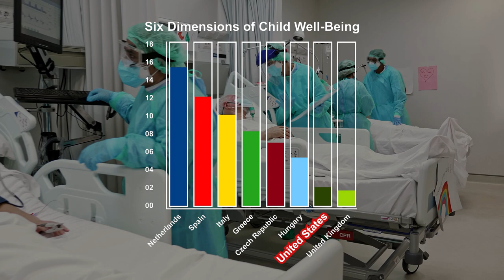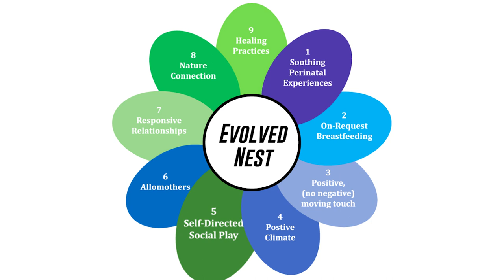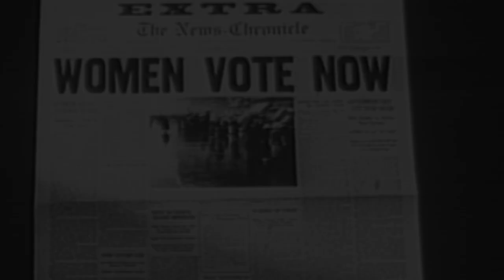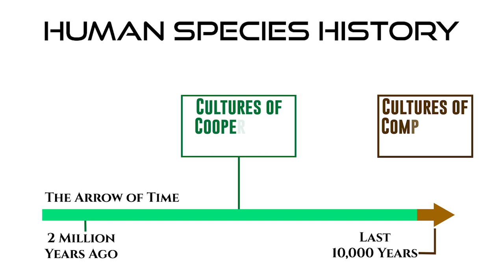Breaking The Cycle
Kindred World is proud to launch The Evolved Nest’s educational short film, Breaking the Cycle. The moving and inspirational six-minute film illustrates our capacity for breaking our current Cycle of Competitive Detachment and returning to the pattern of 95% of our human history: a healthy, peaceful Cycle of Cooperative Companionship. Breaking the Cycle is based on the multi-award-winning book, Neurobiology and the Development of Human Morality: Evolution, Culture and Wisdom, by Darcia Narvaez, PhD.

Breaking the Cycle contrasts the two basic ways societies can function: the optimal approach, which most human societies through time have followed, is the Cycle of Cooperative Companionship where children’s basic needs are met; they grow into well-functioning, cooperative community members (from neurobiology and on up); and as healthy adults, they maintain the cooperative system.  Currently in the USA the opposite pattern is in place: children’s basic needs are not met, illbeing and dysregulation ensue, creating adults who are detached and distracted and keep this Cycle of Competitive Detachment going. The United Nations ranks the USA as 41st out of 41 developed countries for child and adult wellness.

“Humans are so immature at birth that to develop in a healthy manner, reaching their full potential, they need to experience humanity’s evolved nest,” states Narvaez. “This helps structure well-functioning brain and body systems like the stress response, immune system and many other systems, preparing the individual for cooperative behavior and compassionate morality, including with the rest of the natural world. With a degraded evolved nest, the individual will have one or more areas of dysregulation, undermining sociality and morality. The evolved nest is an intergenerational, communal responsibility that industrialized societies have largely forgotten, especially the USA.”

“Many people believe the tale that humans have made great progress and that there is no other option than this dehumanizing, anti-life, planet-destroying culture. In the short film, Breaking the Cycle, and at the EvolvedNest.org, we show other options. We help people understand that life does not have to be the way industrialized societies have set it up.”

Breaking the Cycle is based on Narvaez’s book, Neurobiology and the Development of Human Morality: Evolution, Culture and Wisdom, which was chosen for the 2017 Expanded Reason Award from among more than 360 total entries from 170 universities and 30 countries. Narvaez received the prize, including a substantial monetary award, at the Pontifical Academy of Sciences in Vatican City on September 27, 2017. The book also received the William James Award from the American Psychological Association in 2015, and the American Educational Research Association's Moral Development and Special Interest Group Award in 2016. Breaking the Cycle was made possible through the Expanded Reason Award’s award monies.

A Professor of Psychology Emerita at the University of Notre Dame, Narvaez emerged in the top two percent of scientists worldwide in a 2020 analysis. Of the eight million scientists in the world, the analysis concerned those who had at least five articles published in scientific journals between 1996 and 2017. Individuals were ranked according to various criteria, including number of citations of their work.

Narvaez hosted interdisciplinary conferences at the University of Notre Dame regarding early experience and human development in 2010, 2012, and 2014. In 2016 she organized a conference on Sustainable Wisdom: Integrating Indigenous KnowHow for Global Flourishing. (Click on the links to see the full conferences in video on the Evolved Nest's YouTube Channel.) She is the author or editor of numerous books and articles, see The Science page for listings.

Narvaez is the president of the venerable American nonprofit, Kindred World, a contributing editor to Kindred, the first global eco-parenting magazine, an advisory board member of Attachment Parenting International and Self-Reg. She is former executive editor of the Journal of Moral Education. She has been quoted and her work cited in The Atlantic, Time, Wall Street Journal, New York Times, Indianapolis Star, as well as in international media.

Viewers of the Breaking the Cycle short film are welcome to host public screenings of the film with the Breaking the Cycle Film Discussion and Resource Guide on the

Extensive resources, including Next Steps, are also available on the website.